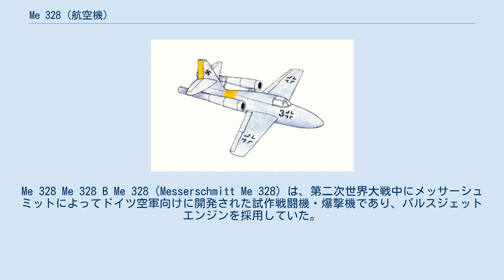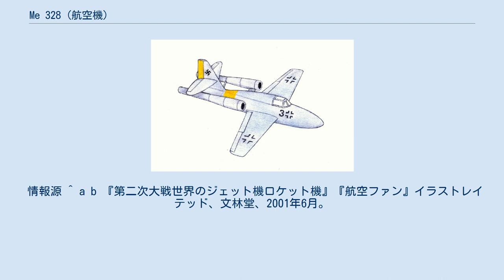Me 328 (航空機)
Me 328 Me 328 B Me 328（Messerschmitt Me 328）は、第二次世界大戦中にメッサーシュミットによってドイツ空軍向けに開発された試作戦闘機・爆撃機であり、パルスジェットエンジンを採用していた。
 1942年に開始された本機の計画では、低空爆撃用の安価で簡易な高速機を量産することを目的とし、緊急時には昼間戦闘機として使用することも考慮されていた。
メッサーシュミットの技術者はさらに、前年にDFSが行った作業を検討して、P.1079という独自の設計をまとめている。
これは簡易な単座のレイアウトに、何種類ものエンジンの装備を考慮したもので、このなかには大型機の寄生戦闘機などが含まれていた。
 1943年に入るとドイツの優勢は全戦線で失われ始め、連合軍の欧州上陸作戦開始も間近と考えられるようになった。
このとき、DFSとメッサーシュミット社の協力のもと、ヤコブ・シュヴァイアー滑空会社がMe 328の実現に向けて動きだした。
Me 328では非戦略物資を使うことが念頭に置かれていたため、機体は当然木製となる予定だったが、それでも原型では各種の合板や複合材などが研究されている。
 実機の開発とは別に、メッサーシュミット社は風洞実験を行い、2基のアルグス As 014パルスジェットエンジンの取り付け位置を主翼下面の胴体に近い場所に決めた。
ここがジェットの振動や騒音の影響も少なく、最も妥当だと考えられたからである。
しかし、実機ではこれでも排気の振動で尾部と尾翼が破壊されるという問題が生じている。
このため、ジェットの排気筒は水平尾翼の下を通して後ろで開口するアレンジとすることが良いということになった。
 Fw 190やBf 109の1機分の費用があれば、Me 328を4機製造できると試算された。
製造コストがこのように低く見積もられた最大の要因は、パルスジェットエンジンが安価なためであった。
 胴体を円形断面の単純なものとし、主翼を中翼式に取り付け、キャノピーは突起させ、全体は後に作られたHe 162より小さく簡略化されている。
 主翼は細長いテーパー付きのもので、前縁にスラット、後縁フラップを持ち、試験中はスパンを変えられるようになっていた。
防弾は胴体前後の燃料タンクを自動洩れ止め式としたほか、パイロットには装甲板と防弾式風防ガラスが設けられ、着陸には引き込み式のソリを下げ、離陸時はそれを引き込めて機体をドリーの上に載せるようにした。
 基本型、昼間戦闘機型Me 328A、低空爆撃機型Me 328Bが考えられ、シュヴァイアー社はV1からV10までの10機の原型を作った。
V1はエンジンを装備せずに母機Do 217E(JT+FL)の上に積まれて空力上のテストをし、その後には曳航されて高度3,000m～6,000mから滑空する試験が行われている。
最大速度は745km/hであった。
その結果、この機体は空力的には出来が悪いが、得られるメリットは大きく、敵艦隊や爆撃機編隊に狙いを定めたあと、パイロットが脱出するようにすれば、実用機として有望であると判断された。
実戦での母機としてはHe 177かMe 264が想定されていた。
 その後の試験では、カタパルト、補助ロケット、ケーブルを使いた離陸や、飛行中に母機と再接触するテストなどが行われた。
試験の結果、パルスジェットは高度が上がると出力が大きく低下するため、戦闘機として使用するには問題があることが判明した。
 戦闘機型の改良型として双発エンジンのMe 328A-1や4発エンジンのMe 328A-2も考えられていた。
 Bシリーズの作業を始めたが、パルスジェットの性能が問題なうえ危険だという理由でキャンセルされることを恐れた設計陣は、Jumo004Bターボジェット1基を装備したCシリーズも検討した。
しかし“安価で簡易”な機体という要求仕様に反するとして計画に留まった。
 1944年になると無動力のMe 328Bが有人滑空爆弾として滑空試験を行い、試験が終了すると生産が発注された。
しかしV1号で実績を築いていた有人型V1号以上の計画とは認められず、実機は完成しなかった。
 情報源 ^ a b 『第二次大戦世界のジェット機ロケット機』『航空ファン』イラストレイテッド、文林堂、2001年6月。
 ^ 野原　茂『ILLUSTRATED WARPLANE HISTORY 【図解】世界の軍用機史７　ド...